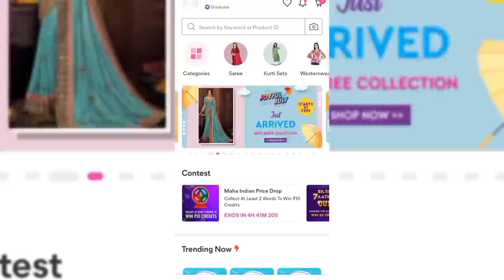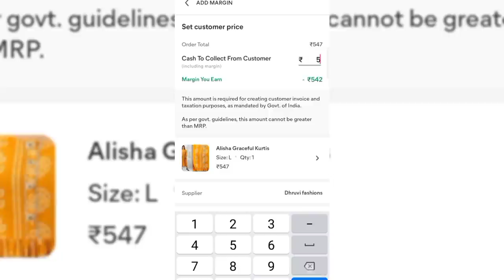8 useful Kitchen Tools & Organizer | Meesho Kitchen Tools Shopping Haul | Meesho Kitchen Organisers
products code
1) Traditional Brass (Diya Set of 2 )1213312 Rs.362
2) Modern Chopper  28200082 Rs.759
3) set of 6 Coaster  14236481 Rs.285
4) magnetic Spice rack (Set of 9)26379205 Rs.769
5) capsule umbrella 31651726 Rs.421
6)Drawer Organizer 1062994 Rs.686
7) wonderful cups (set of 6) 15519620
Rs.437
8) Classy laddle 21329880 Rs.192

Lachus Lifestyle

Hello App I'd :
Lachus Lifestyle

Love,
Lakshmi!

 Non woven skirt Stackers / Underware Storage baskets / plastic kitchen sink orgainsers Corner Tray / Lipstick Organisers /  space orgainsers
 bottles/oil spray bottles/oil cans/oil dispensers for kitchen/classic trend glass jars with lid/kitchen beer glassess/imported glass storage jars with lid/salt,sugar,spice condiment jar with spoons/rust proof air tight for kitchen storage jars,pickle glass sauce jam jars/tempered glass measuring cup jug/rotating glass spice jars/ceramic pickle pots/claypots/claypots dosa tawa/heavy base beverage glasswares/colour lid glass with metal stand#kitchenglasswares
ceramic spice jars / ceramic spoon rest / cermaic coloured printed bowls/ ceramic bowls for presentation / ceramic liquid pourer/ ceramic bird feeding showpiece /ceramic dining couple show piece /ceramic lady chess show piece/ ceramic couple showpiece/ ceramic god show piece /ceramic handpainted jars / ceramic handpainted airtight jars /ceramic owl showpiece /ceramic spooon holders / ceramic owl oil burners /ceramic onion canisters /ceramic oil bottles /ceramic monk set showpiece/ceramic kitchen sets /ceramic kid with doll show piece /ceramic model kitchen holders/ceramic jars with wooden trays /ceramic jars sets /ceramic flower sets /ceramic ring decor /ceramic dad with daughters / ss expandable stand and ceramic canisters /ceramic drawyers /ceramic coasters /ceramic planters /ceramic buddha face showpiece/ ceramic